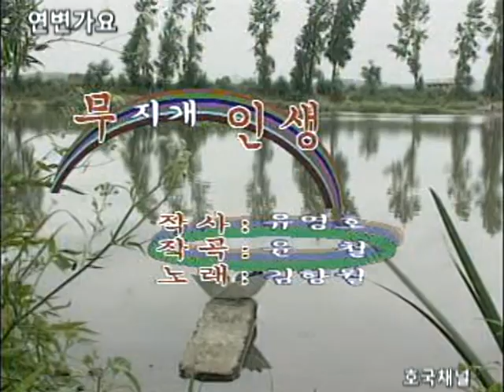추억의 연변영상가요 - 무지개 인생 (노래 김향월)